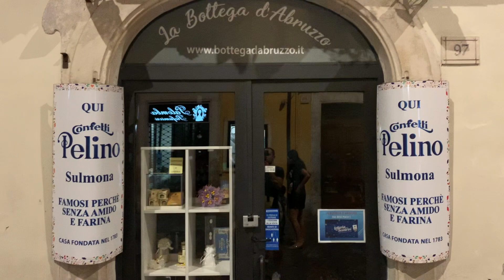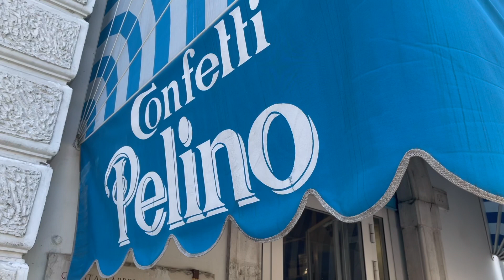Visita a Sulmona e alla famosa fabbrica dei confetti Pelino - Abruzzo in camper - 13° video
Ciao e benvenuti su questo nuovo video.
Continuiamo il nostro tour dell'Abruzzo che abbiamo fatto ad Agosto 2021, questa è la 12° tappa. Se vi siete persi la 1° in cui parliamo del nostro programma di viaggio vi mettiamo qui il
Cercando tra i posti più belli dell'Abruzzo da visitare, ci era spuntato fuori Sulmona ... ed in effetti è una città storica con molti monumenti, chiese e Piazze da visitare.
L'acquedotto medievale che vedrete ancora in buone condizioni rende Piazza Garibaldi una vera cartolina!!
Sulmona è appunto famosa per i confetti, quindi non potevamo perderci la visita alla storica fabbrica di confetti Pelino.
Continuate a seguirci per scoprire quale sarà la tappa successiva Celano!!!

📌SEGNALIBRI
0:00 - intro
0:34 - parcheggiati a Sulmona
0:53 - sigla
1:00 - corso Ovidio
1:23 - palazzo della Santissima Annunziata
1:46 - Piazza XX Settembre
2:32 - acquedotto medievale
3:57 - Porta Napoli
4:46 - info point
5:37 - mercato
6:57 Chiesa di San Filippo
7:45 - Chiesetta di San Rocco
8:49 - Cattedrale di San Panfilo
10:45 - Fede navigatore
11:30 - visitiamo la fabbrica dei confetti
14:08 - assaggiamo i confetti
14:51 - conclusione